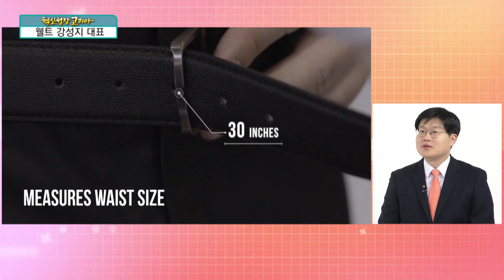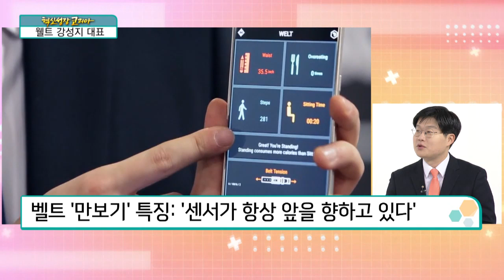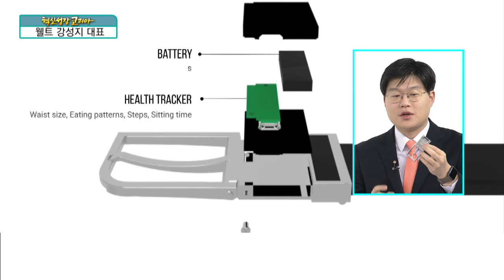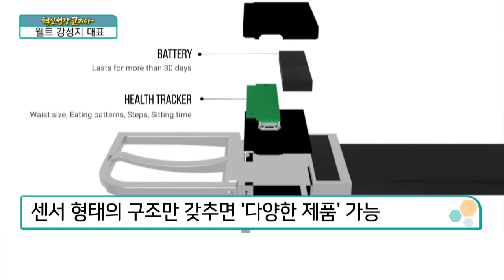[혁신성장코리아] 국내 스마트벨트 기업 "웰트 강성지 대표"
이경은 / 한국경제TV 앵커
강성지 / 웰트 대표

헬스케어 웨어러블 스타트업 ‘웰트’
사물인터넷 시대, 일상에서 가능한 건강관리

Q. 제품 ‘웰트’
첫 번째 제품, 건강관리 기능을 가진 ‘벨트’
스마트와치의 보완, 2세대 웨어러블 ‘벨트’
웰트의 기능, 착용하는 순간부터 건강 관리
걸음 수?앉은 시간?낙상예측?허리둘레 측정
웰트, 여러 항목 측정 후 앱으로 전송

Q. 낙상예측 기능
만보기의 센서와 동일한 시스템
휴대전화와 와치 ‘만보기’ vs 벨트 ‘만도기’
벨트의 만도기 센서, 정확한 상황 인지 가능

Q. ‘웰트’ 특징
웰트, 대부분 남성 사용자가 많아
버클 옆, 다양한 센서 내장
1회 충전으로 약 2달간 사용 가능
센서 형태의 구조만 갖추면 ‘다양한 제품’ 가능
주된 기능 ‘센서’ + 보조 기능 ‘자석 내장’
벨트의 구멍 선택 위치, 허리 둘레 인식
실패한 웨어러블, 모두가 선택할 거라는 착각
일상생활에서 쉽게 착용하는 ‘웨어러블 벨트’
여성용 아닌 남성용 벨트로 주력하게 된 배경

Q. CES 참가 이후
CES, 올해로 3번째 참석
첫 번째 CES, 삼성전자 직원으로 참석
웨어러블 ‘벨트’ 양산하기 위한 기능 축소
웨어러블 ‘벨트’ 초기제품 샘플 ‘완판’ 기록
스타트업 졸업한 ‘웰트의 성장’ 알려
국내 헬스케어의 성장 확인

Q. 상장 계획
설립 2년차, 상장 계획은 아직 일러
유일한 제품 ‘벨트’…영역 확장 후 상장 예정

Q. 향후 출시 제품
벨트를 이을 두 번째 제품 ‘이어폰’
웨어러블 이어폰, 남녀노소 누구나 사용 가능
음악을 듣는 동안 ‘다양한 분야 측정’ 가능
심박수 기반의 스트레스 측정 가능

Q. 포브스의 표지모델
포브스 코리아 선정 '2018 한국의 젊은 영웅'
대한민국을 대표하는 ‘젊은 CEO’와 촬영
국빈 만찬 참가, 마크롱 대통령에게 제품 설명
작년에 이어 올해도 ‘좋은 성과’ 기대

창업, 개업과는 너무 다른 개념
창업, 기존에 없던 것을 만드는 것
창업, 하나의 산업을 이루게 하는 것
가능성을 보여줬을 때, 경쟁사가 등장하길
경쟁사 등장으로 ‘하나의 산업’으로 이뤄지길
내수기반의 유니콘 아닌 해외시장을 목표하길
제2의 삼성과 현대를 꿈꿀 수 있길
웰트의 등장, 헬스케어 IoT산업 성장의 시작